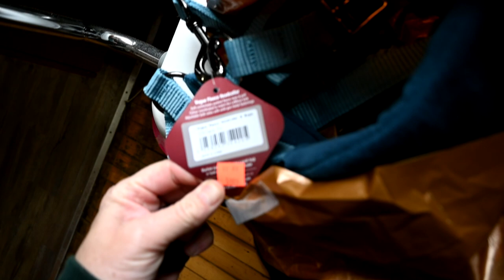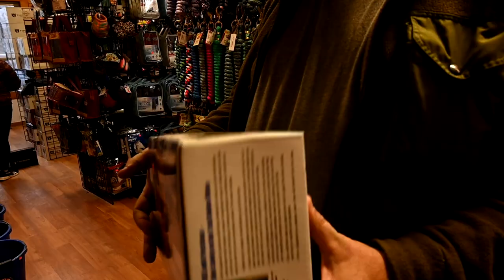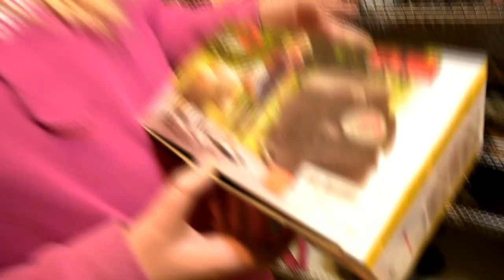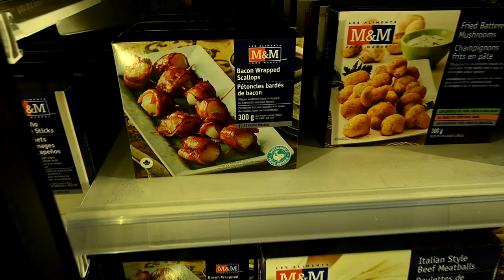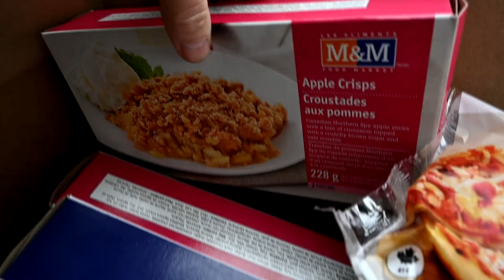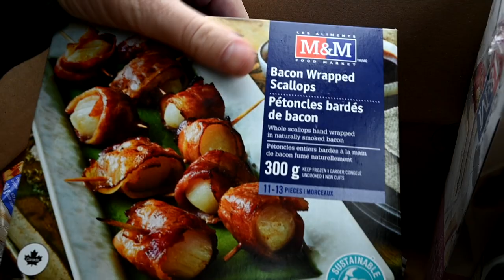Faking An Injury In Front Of Our Horses!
DaybyDayVlogs
110 North Front Street - A3,
Suite #213
Belleville, Ontario, K8P 0A6
Canada